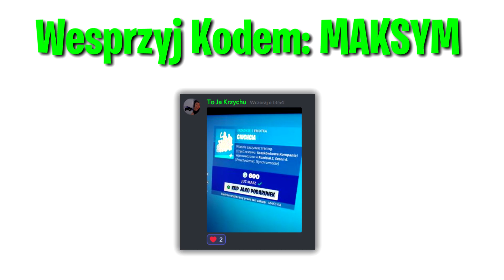15 WIDZÓW CHOWA SIĘ NA FORTYLLI w Fortnite!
Dzisiaj chowany z 15 widzami na fortylli w Fortnite! 😎🤙
💲 Wspieraj z KODEM w Sklepie: Maksym
Dziękuję każdemu kto go wpisze! ❤

🎤 Mikrofon: Novox NC-1 Game
🐁 Myszka: Bloody Blazing A60
🎧 Słuchawki: Genesis Neon 360
💻 Klawiatura: Liocat KX 365 CM

🎥 Nagrywanie: OBS & Audacity
📺 Montaż: Sony Vegas Pro 16 - Ja
🎨 Grafika: Adobe Photoshop 2018 - Ja